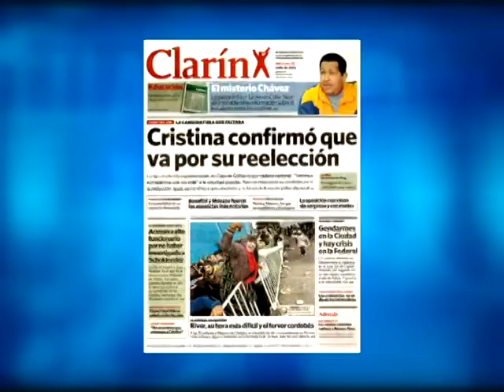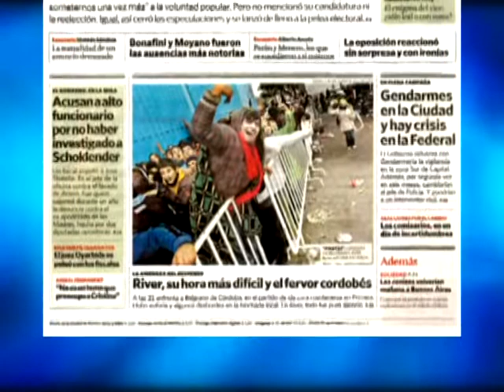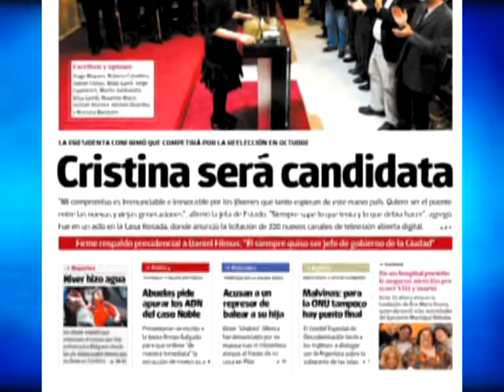diarios 22 06 11